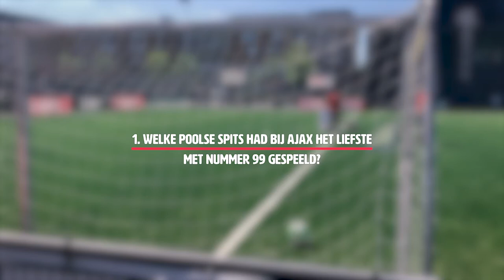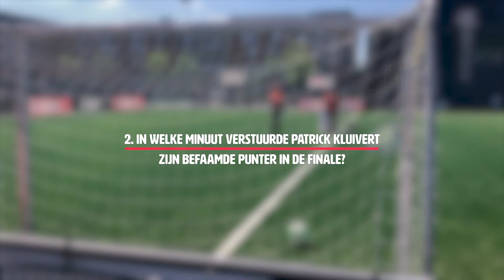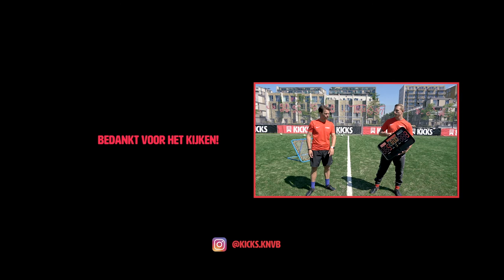Een Godenlichaam #9 - De Spits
Het is weer tijd voor een workout van KicksFit en Ajax Life! Deze keer richt de trainingssessie zich op de nummer negen, namelijk de spits. Je creëert in korte tijd niet alleen een heus Godenlichaam, maar maakt ook nog eens kans op het nieuwe thuisshirt!

Kans maken op toffe prijzen? Sluit je dan aan!

Check hier het kanaal van Kicks!